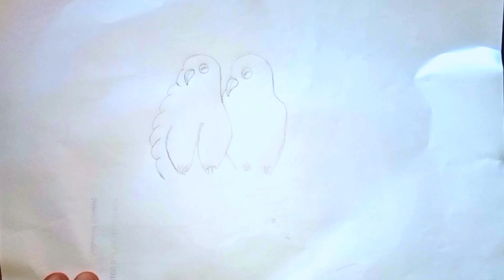How To Draw In perot tota mana// work a Panting kalar ful Tota Mana ke dering Panting//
नमस्कार दोस्तों इस वीडियो मा
हम आप को पेंटिग बनाना सिखाएंगे हमारा चैनर bharat Indian artist ma dkha How To Work Bharat Indian artist Hi dost to
Indian artist Bharat
Artist Indian Bharat
Bharat Indian artist new  video